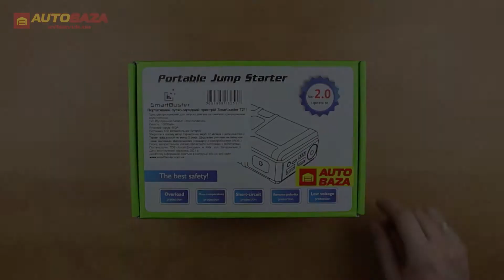Бустер (пусковое устройство) Smartbuster T211